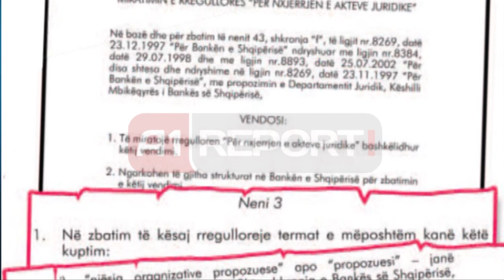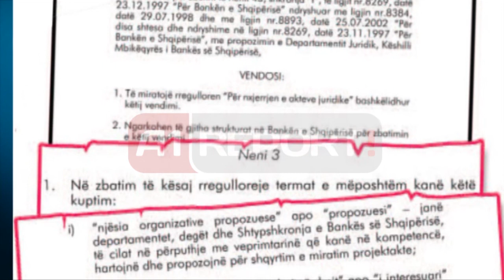A1 Report - Dokumenti i akuzës, ja gafat e dhëndrit të Ardian Fullanit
TIRANE- Megjithëse ka pasur për detyrë direkte të nxjerrjes së akteve juridike dhe rregulloreve për kontrollin e punës në Thesarin e Shtetit, Dorian Çollaku, burri i mbesës së guvernatorit të Bankës së Shqipërisë Ardian Fullani, ka qëndruar indiferent gjatë ushtrimit të detyrës së tij, për një periudhë 4-vjeçare. Indiferenca e tij ndaj vendimit me nr. 13 të datës 22 shkurt 2006, sipas prokurorëve të njësisë Task-Forcë, ka sjellë dhe vjedhjen e madhe të parave nga Thesari i Bankës së Shqipërisë.